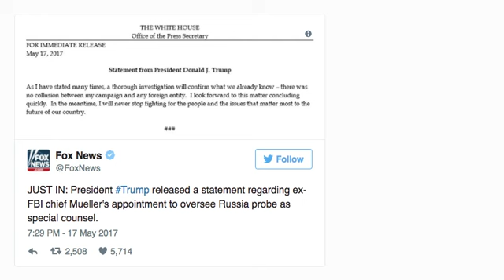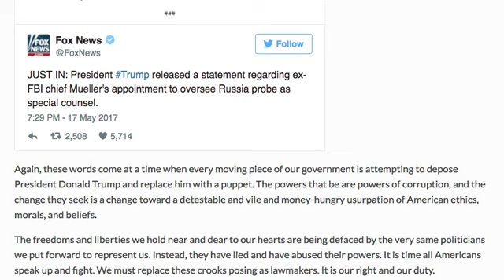TRUMP JUST RELEASED A POWERFUL STATEMENT!